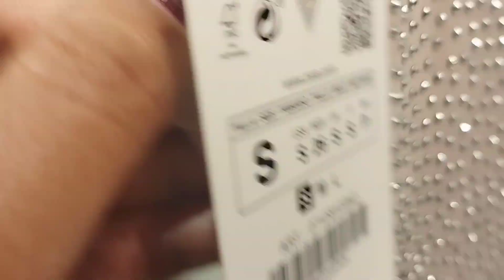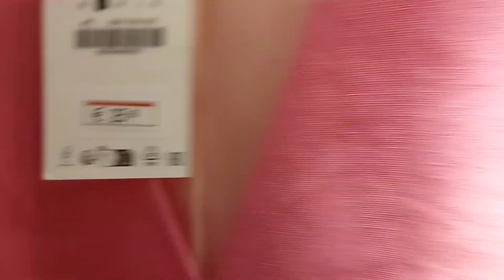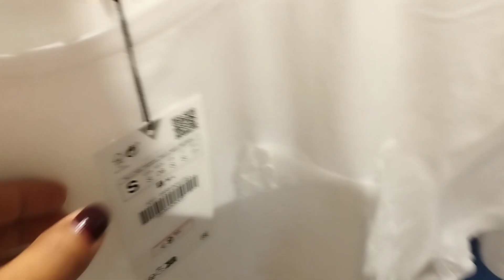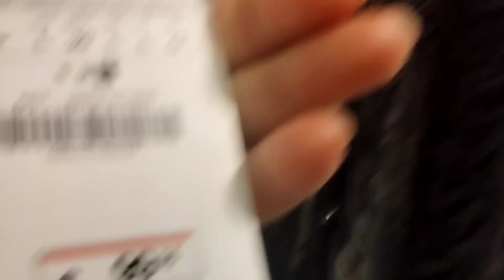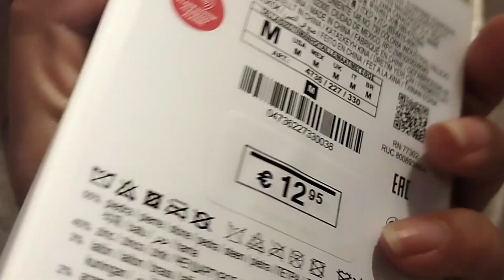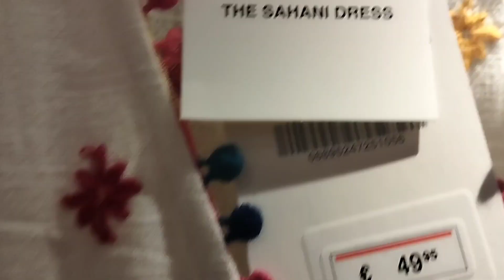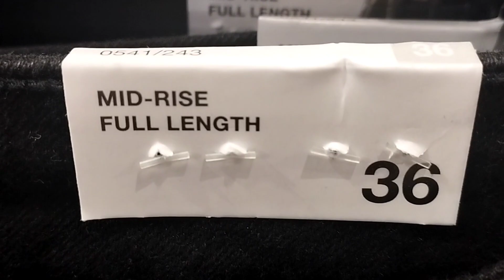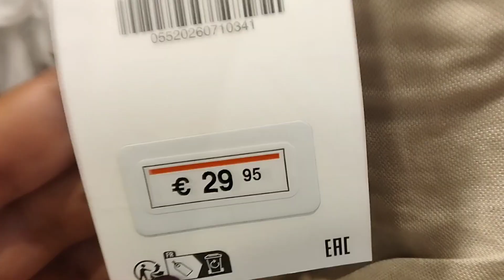ZARA NEW COLLECTION -JUL 2023|SULTANA WORLD.